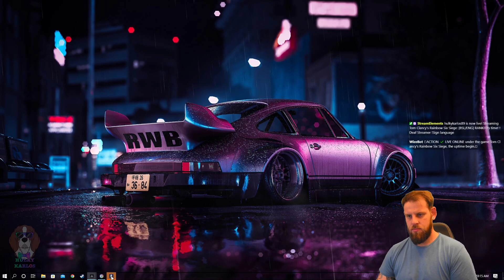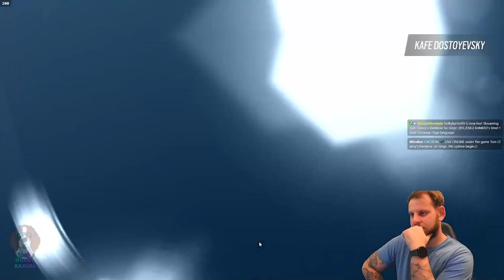[BSL/ENG] RANKED's time! !Deaf Streamer !Sign language